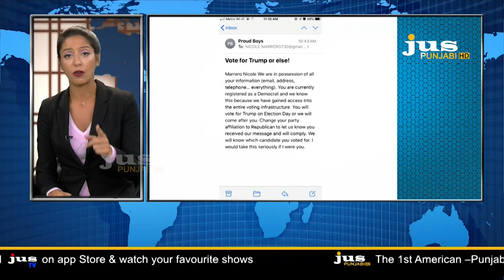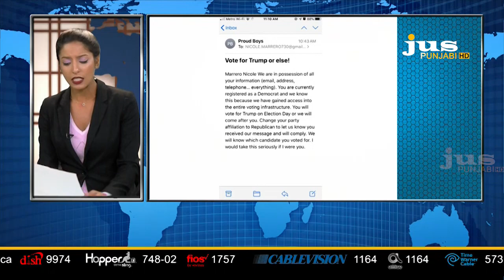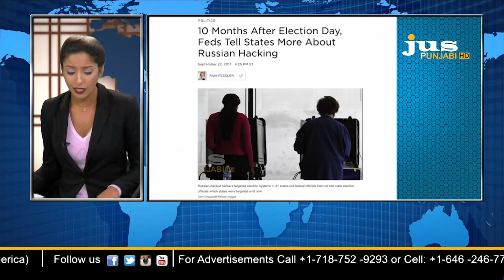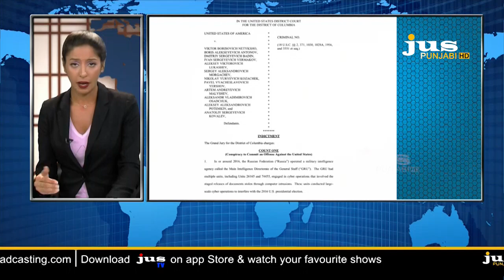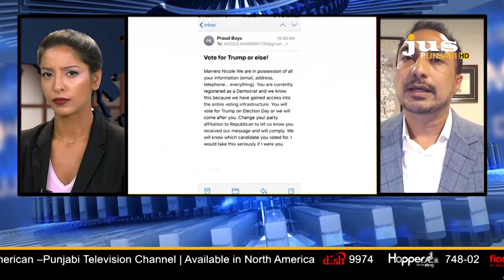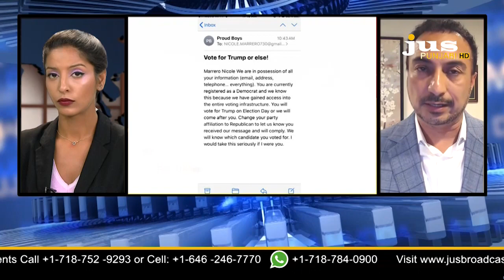Ajj Da Mudda - Iran & Russia use US voter data to threaten Democratic voters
Ajj Da Mudda - Iran & Russia use US voter data to threaten Democratic voters || Sukhwinder Singh Kaila || Jus Punjabi